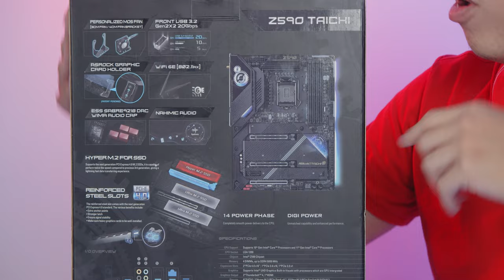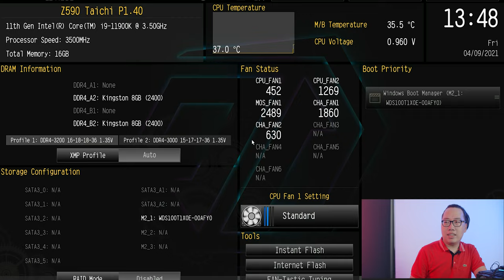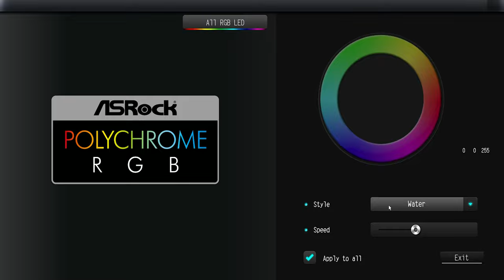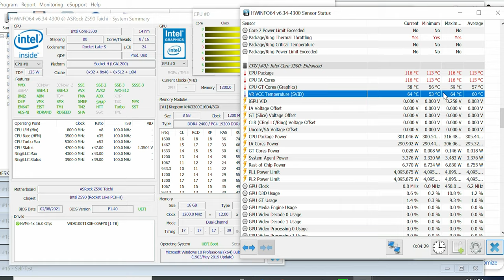Mainboard Việt Nam Chất Lượng Cao? - ASRock Z590 Taichi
Với mức giá thuộc phân khúc cao cấp, liệu ASRock Z590 Taichi có thoả mãn được chiếc 11900K mới nhất của Intel khi mức tiêu thị điện ngót nghét 300W?